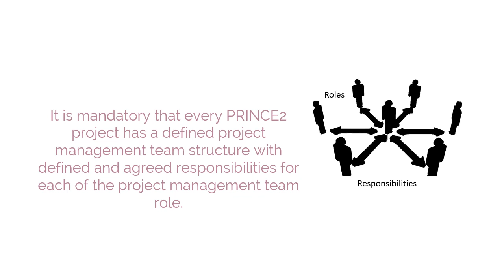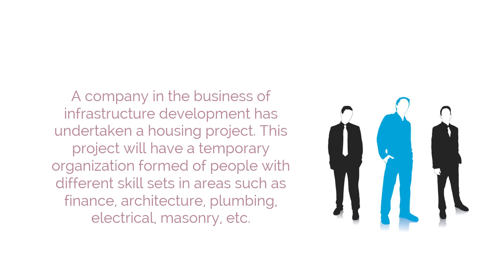PRINCE2 Chap 2 Principles: Video 4 Defined Roles and Responsibilities